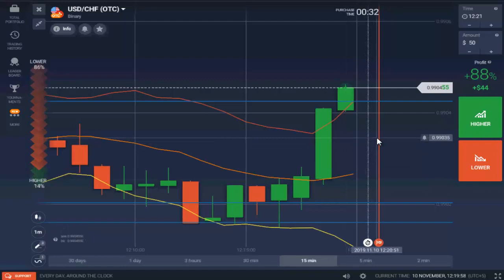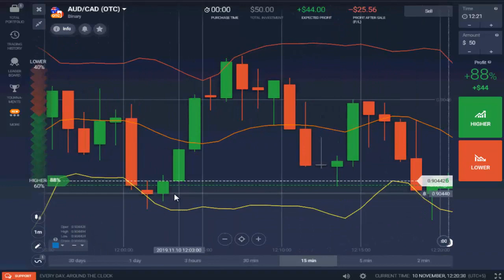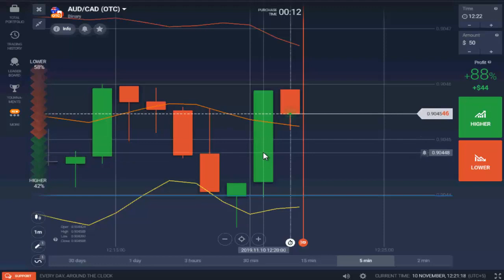How To Trade In Hammer With Proper Rules | Binary Option Hammer Trading | IQOption Rejection Trading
Hello dosto is video me mene apko proper explain kya he ky app hammer pettern main trade kyy kr sakty hen, How To Trade In Hammer With Proper Rules, Binary Option Hammer Trading, IQOption Rejection Trading